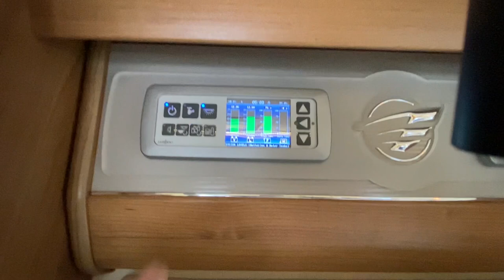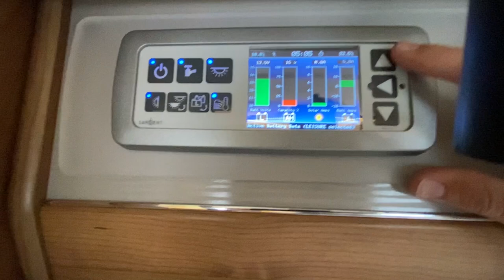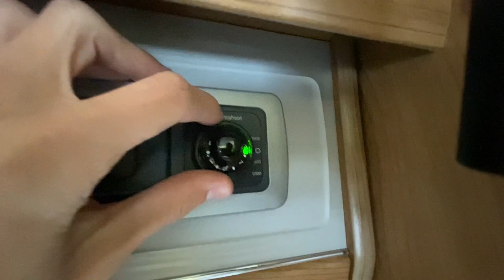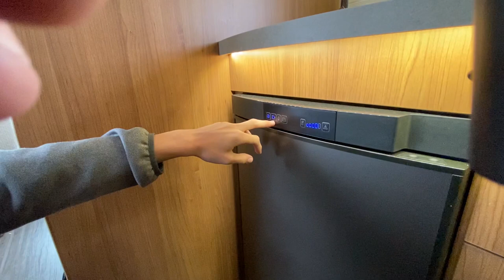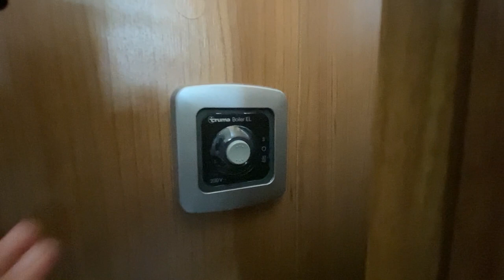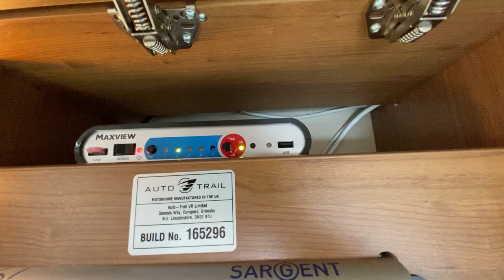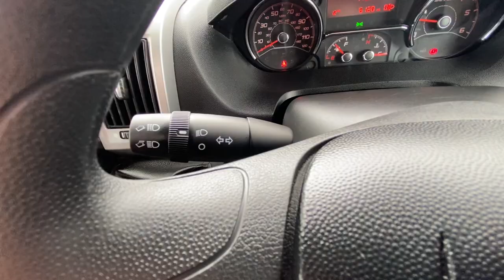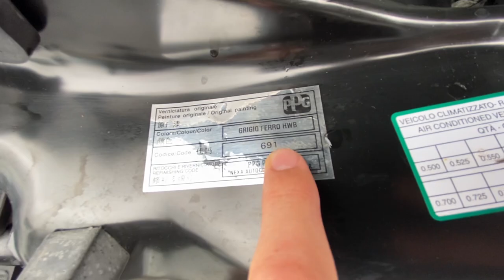Auto Trail Mohawk Handover Video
Callum demonstrates how to use your new Auto Trail Mohawk.